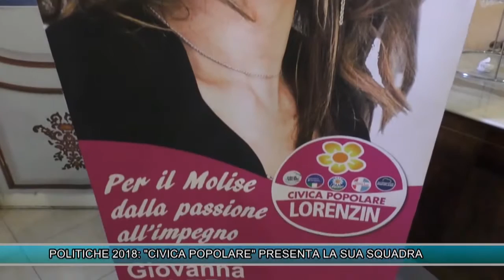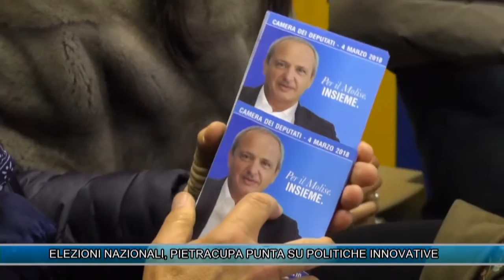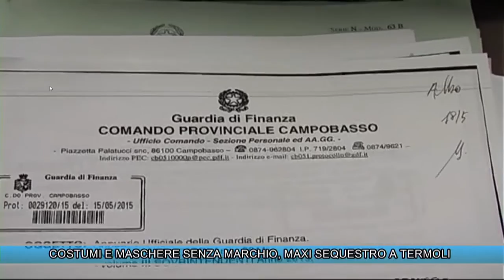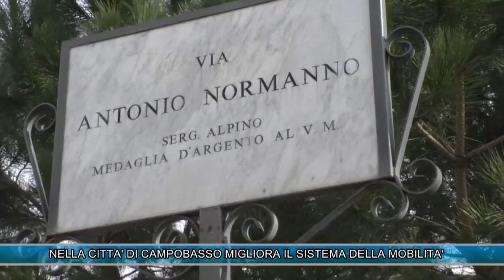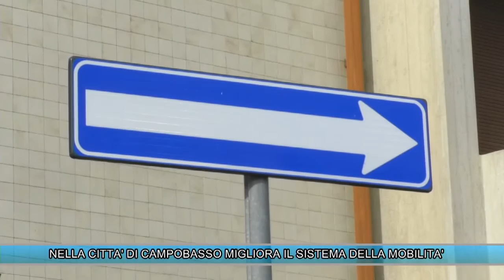TLT NEWS EDIZIONE ORE 14 DEL 12-02-18